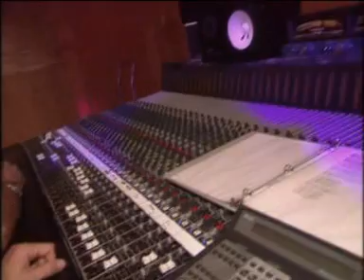Freak Of Nature - Live + Interview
Freak Of Nature (Mike Tramp's post-White Lion band) live at Dynamo Festival (Eindhoven, Netherlands / Holland, 1993) + Gathering Of Freaks.

Mike is currently on tour for the new 2023 album "Songs of White Lion".

0:00 Introduction
0:05 "What Am I?"
1:25 Interview with Mike Tramp
3:43 In The Studio - Enemy (rough mix)
4:35 Interview with Dennis Chick
5:43 In The Studio - Big Black Hole (rough mix)
6:10 Interview with Mike Tramp
7:48 In The Studio - Candle (rough mix)
8:18 Interview with Mike Tramp
9:49 In The Studio - The Tree (rough mix)
10:31 Interview with Mike Tramp